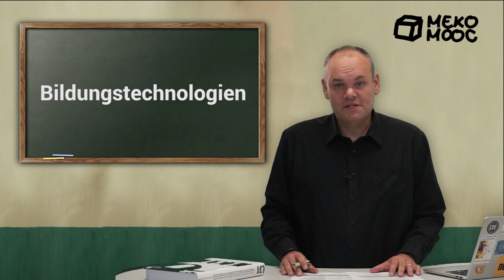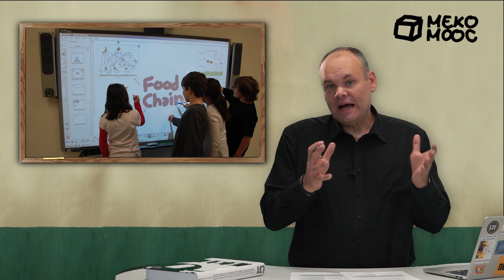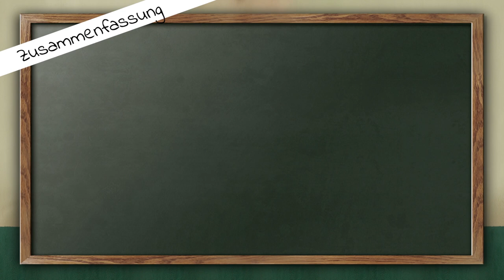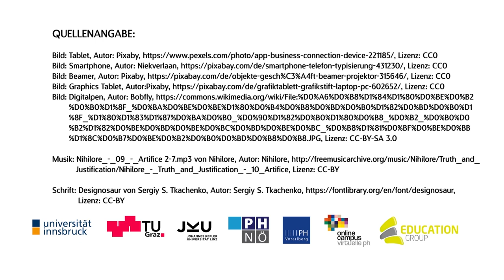[Meko MOOC 2020] M2 Medieninformatik1 - AD